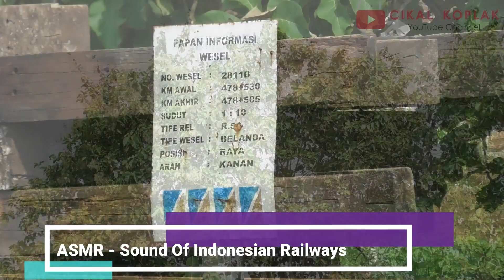ASMR KERETA API || Suara Gahar Akselerasi Lokomotif CC206 Berangkat Stasiun Kutoarjo‼️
**Video Equipment**